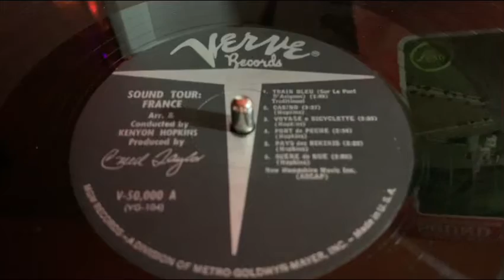Train blue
Train blue from Grand tour France 1962
Lounge
Exotica
Bachelor pad